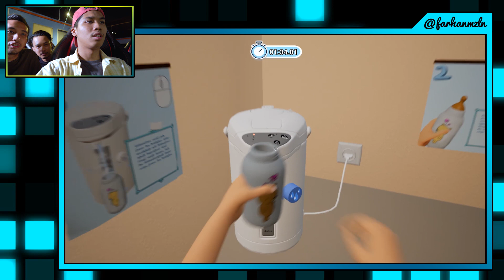Paan Main Game: MOTHER SIMULATOR (PART 1) | Road to Bapa Mithali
Kita praktis jadi bapa mithali HAHA